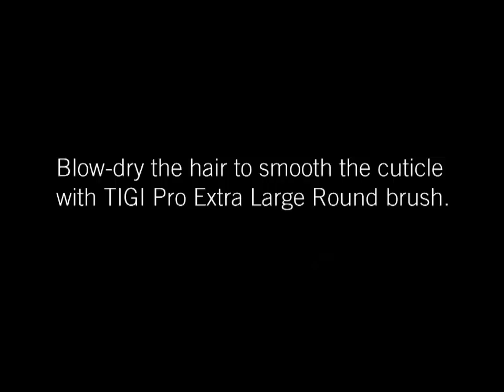TIGI Bed Head Straighten Out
Το Tigi Bed Head After Party Smoothing Cream είναι μία κρέμα κατάλληλη για οποιοδήποτε μήκος μαλλιών.

Οφέλη
Κάνει τα μαλλιά λαμπερά
Χαρίζει μεταξένια απαλότητα
Έχει καταπληκτικό άρωμα

Εφαρμογή
Πάρτε μικρή ποσότητα και απλώστε στα χέρια σας, έπειτα απλώστε ομοιόμορφα σε στεγνό μαλλί και στυλάρετε όπως επιθυμείτε.

Bed Head introduces Cult Creations Hero Cocktails:
AFTER PARTY & FLEXI HEAD
1. Apply After Party to towel dryed hair from the mid shaft to the hair ends to help to smooth the cuticle and reduce frizz.
2. After rough drying the hair, use a large round brush to smooth the cuticle and create movement.
3. Finish with Flexi head for a long lasting and pliable hold.

The video displays TIGI products. It is a TIGI Professionals creation. Plastiras Haircode salon uses and retails TIGI products.